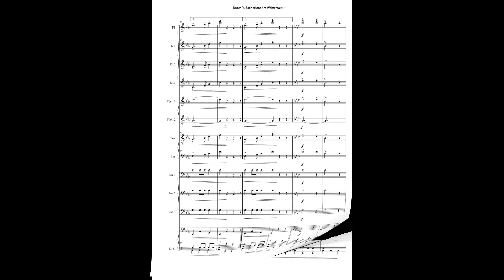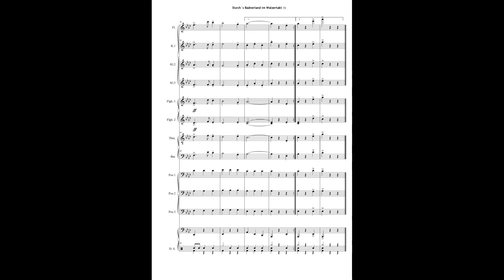Durch´s Badnerland im Walzertakt, "Das Badnerlied" im 3/4-Takt, Musik: Gottfried Hummel © 2021 EHT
Durch´s Badnerland im Walzertakt
Melodie im Trio
"Das Badnerlied" im 3/4-Takt
Walzer
Musik: Gottfried Hummel
© 2021 Edition Hummel Ton
Das berühmte Badner-Lied, welches zum ersten Mal 1896 auftauchte, entwickelte sich zum absoluten Stimmungshit, nicht nur im Badnerland.
Anlässlich des Jubiläums 125-Jahre Badnerlied erschien nun eine Version, nach der im Walzertakt kräftig mitgeschunkelt werden darf, begleitet natürlich von eifrigem Gesang!
Welches das schönste Land in deutschen Gauen ist, darüber diskutiert man natürlich überall, denn so manche Region erhebt den Anspruch für sich allein.
Für die Badner, zu denen der in Löffingen wohnende Komponist Gottfried Hummel gehört, gibt es allerdings keinen Zweifel – es ist eindeutig das Badnerland.
Ein Gesangstext samt Noten gehört natürlich zum Stimmensatz.